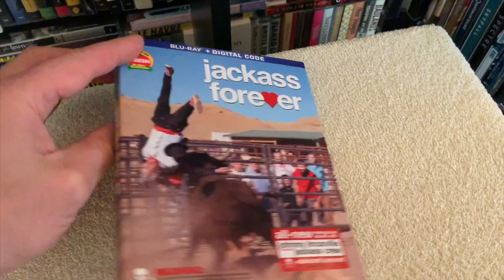Jackass Forever BLU RAY REVIEW + Unboxing / Menu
Reviewing and unboxing Jackass Forever on Blu-ray.

Jackass Forever is not available on 4K Ultra HD (UHD). This edition does not include the DVD, only Digital HD.

Jeff Tremaine's Jackass Forever(2021), starring Johnny Knoxville, Spike Jonze, Eric André, Steve-O, and Shaquille O'Neal.

Older but not wiser, Johnny Knoxville and the crew are back for the most unbelievably outrageous jackass yet. Brace yourself as they reach new levels of immaturity and with a little help from some brave new friends and guest stars, their wildly outrageous pranks and dangerously bone-crunching stunts will have you laughing until it really, really hurts. Some people never learn.

Special Features:

Deleted scenes:

Fire Extinguisher (2 minutes)
Wee Man throws Zach under the bus (1 minute)
Telephone Pole (Susan (4 minutes)
Telephone Pole (Millie) (2 minutes)
Telephone Pole (A.D.) (2 minutes)
Tarantula Bite (3 minutes0
Face your rear (3 minutes)
Dark Shark & The Bear (4 minutes)
Fire in the hole (3 minutes)
Broke Zach Mountain (2 minutes)
Virtual Reality (2 minutes)
Plug and Arrow (1 minute)
Freakaway (2 minutes)
Soccer Ball Surprise (2 minutes)
Poppies only wipes twice (1 minute)
Toilet Geyser (2 minutes)
Original trailer